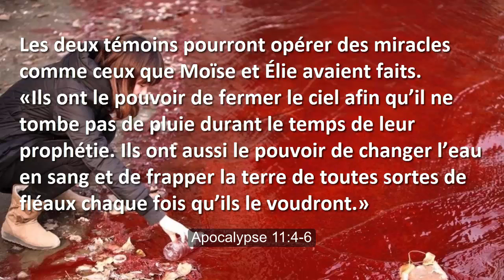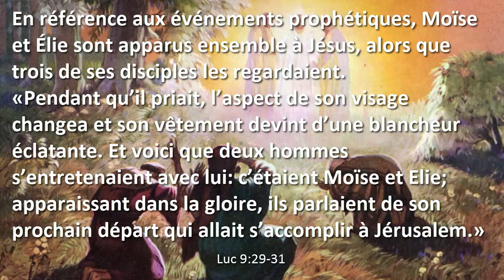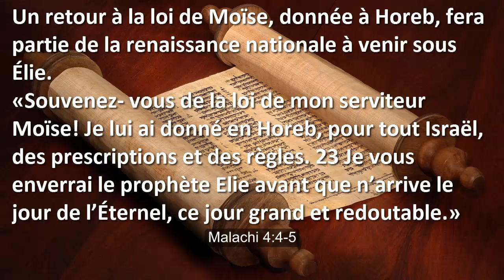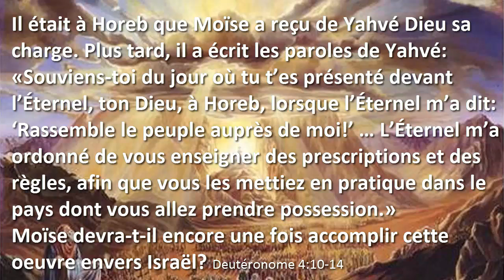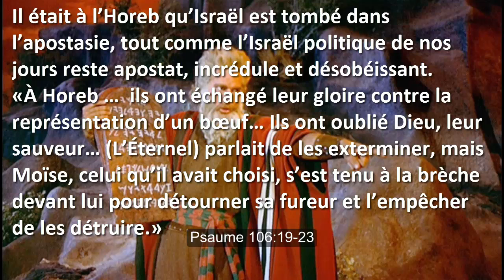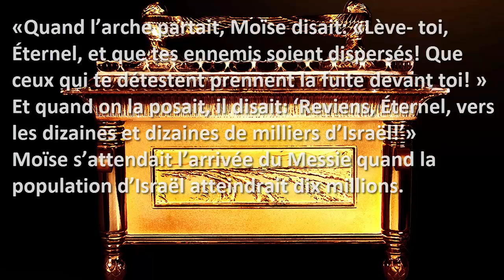Moïse sera-t-il l’un des deux témoins?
Une interprétation de la Sainte Bible

Les amateurs de la prophétie biblique recherchent «deux témoins» qui devront paraître à Jérusalem pendant les temps de la fin.
«Je donnerai à mes deux témoins le pouvoir de prophétiser, habillés de sacs, pendant 1260 jours. »
Apocalypse 11:3
Les deux témoins pourront opérer des miracles comme ceux que Moïse et Élie avaient faits.
«Ils ont le pouvoir de fermer le ciel afin qu’il ne tombe pas de pluie durant le temps de leur prophétie. Ils ont aussi le pouvoir de changer l’eau en sang et de frapper la terre de toutes sortes de fléaux chaque fois qu’ils le voudront.»
Apocalypse 11:4-6

L’un des deux témoins sera presque certainement le prophète Élie revenu du ciel.
«Je vous enverrai le prophète Elie avant que n’arrive le jour de l’Éternel, ce jour grand et redoutable.»
Malachie 3:23
Jésus a affirmé: «Il est vrai qu’Elie doit venir d’abord et rétablir toutes choses.»
Matthew 17:11

En référence aux événements prophétiques, Moïse et Élie sont apparus ensemble à Jésus, alors que trois de ses disciples les regardaient.
«Pendant qu’il priait, l’aspect de son visage changea et son vêtement devint d’une blancheur éclatante. Et voici que deux hommes s’entretenaient avec lui: c’étaient Moïse et Elie; apparaissant dans la gloire, ils parlaient de son prochain départ qui allait s’accomplir à Jérusalem.»
Luc 9:29-31

En prédisant une apostasie à venir, Jésus a affirmé que les Écritures de Moïse témoignent de lui.
«Vous étudiez les Écritures… Ce sont elles qui rendent témoignage à mon sujet… Si un autre vient en son propre nom, vous le recevrez.
Celui qui vous accuse, c’est Moïse, celui en qui vous avez mis votre espérance. En effet, si vous croyiez Moïse, vous me croiriez aussi, puisqu’il a écrit à mon sujet.»
Est-ce que Moïse va revenir du ciel pour accuser Israël de l’apostasie, pendant les jours de l’Antéchrist?
Jean 5:39-46

Un retour à la loi de Moïse, donnée à Horeb, fera partie de la renaissance nationale à venir sous Élie.
«Souvenez- vous de la loi de mon serviteur Moïse! Je lui ai donné en Horeb, pour tout Israël, des prescriptions et des règles. 23 Je vous enverrai le prophète Elie avant que n’arrive le jour de l’Éternel, ce jour grand et redoutable.»
Malachie 3:22-23

Il était à Horeb que Moïse a reçu de Yahvé Dieu sa charge. Plus tard, il a écrit les paroles de Yahvé:
«Souviens-toi du jour où tu t’es présenté devant l’Éternel, ton Dieu, à Horeb, lorsque l’Éternel m’a dit: ‘Rassemble le peuple auprès de moi!’ … L’Éternel m’a ordonné de vous enseigner des prescriptions et des règles, afin que vous les mettiez en pratique dans le pays dont vous allez prendre possession.»
Moïse devra-t-il encore une fois accomplir cette œuvre envers Israël?
Deutéronome 4:10-14

Il était à Horeb qu’Élie a reçu de Dieu sa dernière révélation avant d’être enlevé en vie vers le ciel.
 «Élie marcha 40 jours et 40 nuits jusqu’à la montagne de Dieu, jusqu’à Horeb. Là, il entra dans la grotte et y passa la nuit. Or, la parole de l’Éternel lui fut adressée… ‘Je vais laisser en Israël 7000 hommes. Ce sont tous ceux qui n’ont pas plié les genoux devant Baal.’
1 Rois 19:8-18

Il était à l’Horeb qu’Israël est tombé dans l’apostasie, tout comme l’Israël politique de nos jours reste apostat, incrédule et désobéissant.

«À Horeb …  ils ont échangé leur gloire contre la représentation d’un bœuf… Ils ont oublié Dieu, leur sauveur… (L’Éternel) parlait de les exterminer, mais Moïse, celui qu’il avait choisi, s’est tenu à la brèche devant lui pour détourner sa fureur et l’empêcher de les détruire.»
Psaume 106:19-23
«Quand l’arche partait, Moïse disait: «Lève- toi, Éternel, et que tes ennemis soient dispersés! Que ceux qui te détestent prennent la fuite devant toi! » Et quand on la posait, il disait: ‘Reviens, Éternel, vers les dizaines et dizaines de milliers d’Israël!’»
Moïse s’attendait l’arrivée du Messie quand la population d’Israël atteindrait dix millions.
Nombres 10:35-36

En résumé, Moïse et Élie ...
1. opéraient des miracles comme ceux des deux témoins.
2. avaient un ministère de ramener Israël à leur Dieu.
3. ont rencontré Dieu à Horeb.
4. ont reçu des messages de Dieu pour Israël.
5. sont apparu avec le Seigneur Jésus en parlant avec lui.
6. sauraient gagner le respect d’Israël et des Juifs.
7. représentent la «Loi et les Prophètes».